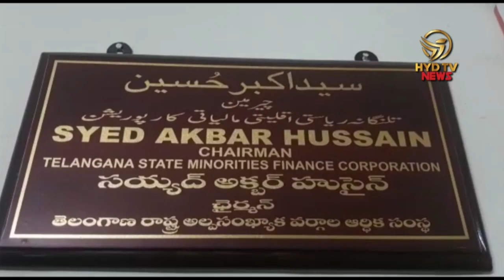TSMFC chairmen Akbar Hussain briefing about Drivers cum Auto Scheme |HYD TV